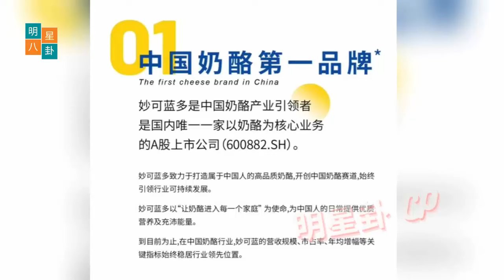王一博做到了奶酷双全. 肖战现身杭州机场：为电影《德贤》做准备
Wang Yibo achieved both coolness and coolness. Xiao Zhan appeared at Hangzhou Airport: preparing for the movie "Dexian"